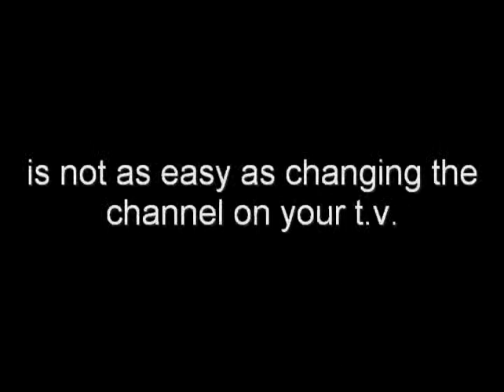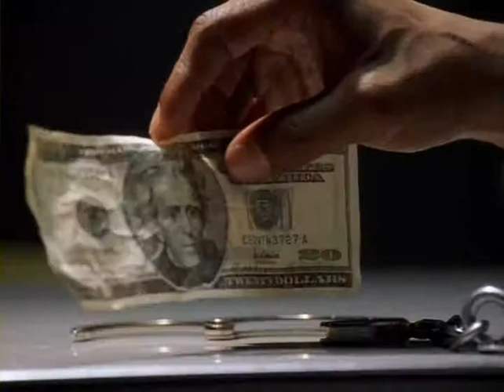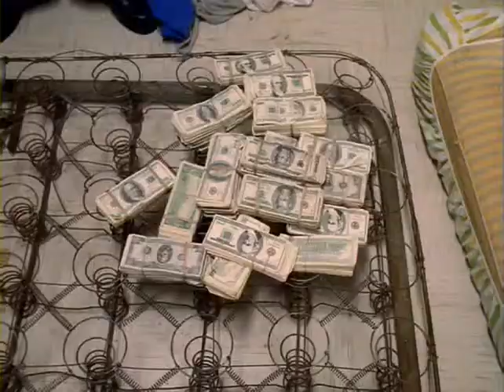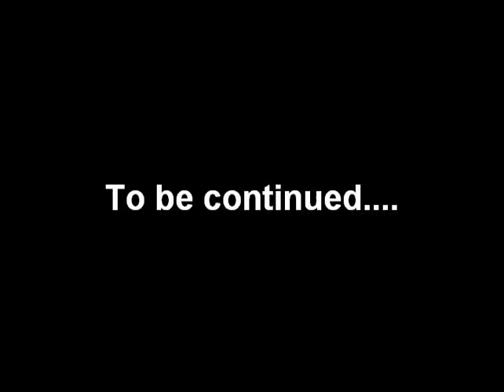law - change my life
From the Krazy House mixtape... Halloween edition... Available 10.31.11 @ follow @livinlawless